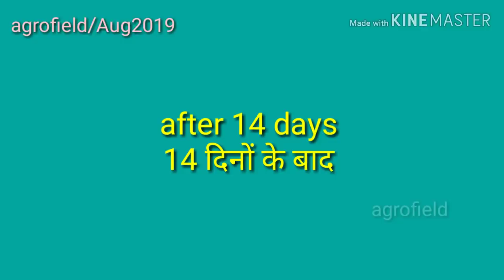गुड़हल के 1 पौधे में 3 रंगों के फूल खिलाने का एकमात्र सबसे आसान तरीका | hibiscus multiple grafting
गुड़हल के 1 पौधे में 3 रंगों के फूल खिलाने का एकमात्र सबसे आसान तरीका
hibiscus multiple grafting
Hibiscus multiple grafting
Grafting technique
Multiple grafting on hibiscus plant
How to get multiple flower colour on single hibiscus plant
Grafting method
Grafting on hibiscus plant
Hibiscus grafting
Multiple grafting
Multiple flower colour in one hibiscus plant
Hibiscus air layering
How to propagate hibiscus plant
Hibiscus air layering propagation
Hibiscus propagation method
Easy way to graft on hibiscus plant
Hibiscus plant
Hibiscus
Agro Field
China rose